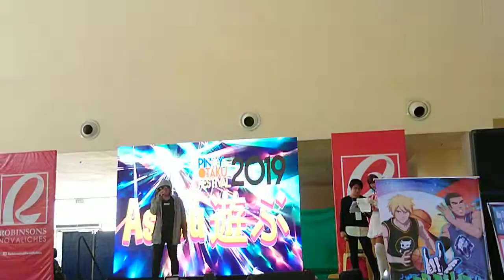POF 2019 Karaoke Battle Royale [Round 1] - Neo Aspect